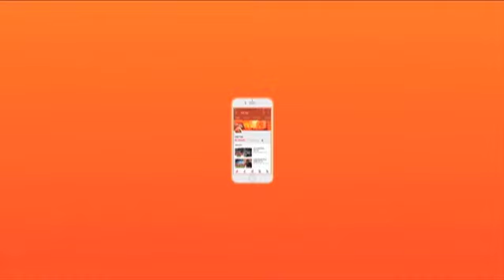बिजली में सरकारी मुनाफे से परेशान लोग...| Dilli Tak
उत्तर पूर्वी दिल्ली के बुराड़ी विधानसभा क्षेत्र की 30 कॉलोनियों को नॉन इलेक्ट्रिकल जोन से हटाए जाने की मांग को लेकर स्थानीय लोगों ने 'आप' विधायक संजीव झा के आवास पर विरोध प्रदर्शन किया...लोगों का आरोप है कि सरकार की गलत नीतियों की वजह से उन्हें बिजली कनेक्शन के लिए अधिक कीमत चुकाना पड़ रहा है...लोगों का कहना है कि पहले जहां 1 किलोवाट के कनेक्शन के लिए 36 सौ रुपये देने होते थे वहीं अब 10 हजार रुपया चुकाना पड़ रहा है...। लोगों ने दिल्ली सरकार पर वादाखिलाफी का भी आरोप लगाया..।

Local people protested at the residence of 'AAP' MLA Sanjeev Jha for demand for removal of 30 colonies of North Eastern District of North Eastern District of North East ... People are accused of wrong policies of the government They have to pay more for electricity connection ... People say that for the first kilo connection of 1 kilowat, 36 hundred rupees had to be given, and now 10 thousand